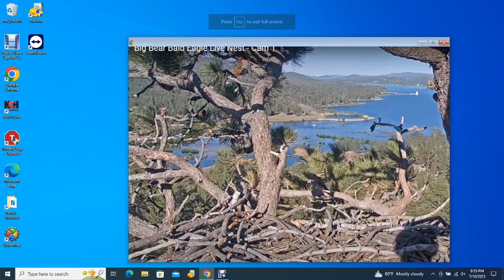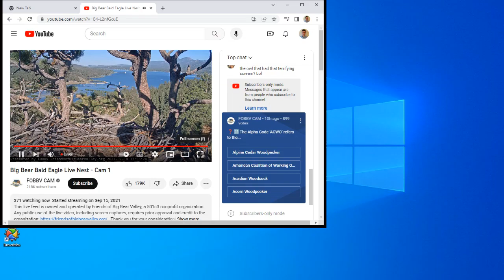Big Bear Bald Eagles 07/10/2023 20:54